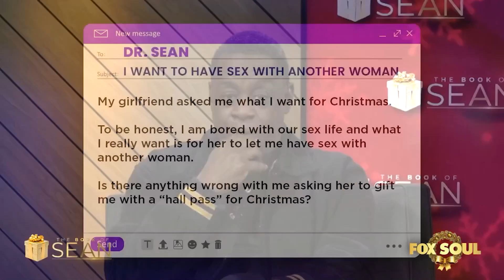Boyfriend Asks Girlfriend For A Hall pass For Christmas! | The Book of Sean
Dr. Sean is answering a man's question who asks if he should ask for a hall pass for Christmas from his girlfriend.